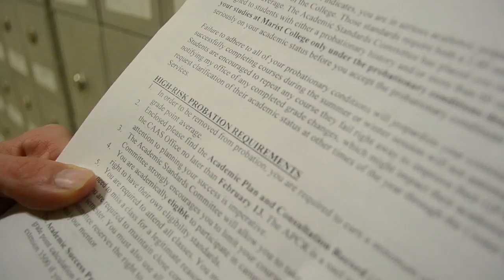Marist College School of Communication and the Arts Student Film One Bad Day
One Bad Day is a short film about a student who just can’t catch a break.
Students:
Will Duggan
Matt Onorato
Tim Stiroh
Rob Occhipinti